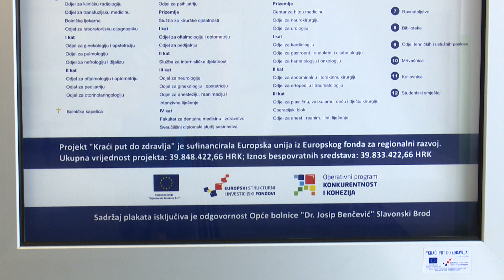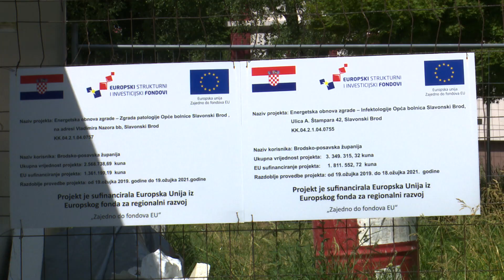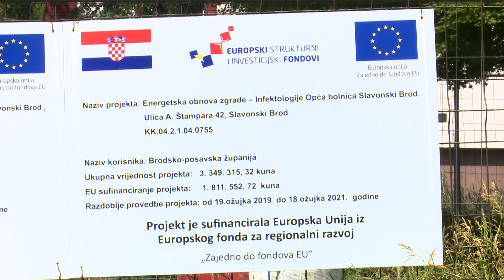SBTV - DNEVNIK - PRI KRAJU RADOVI NA ENERGETSKOJ OBNOVI BRODSKE BOLNICE - 22.06.2021.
Iako se posljednjih gotovo godinu i pol dana brodska bolnica kao i ostali zdravstveni sustavi borila s pandemijom koronavirusa, projekti otprije pokrenuti nisu stali. Tiče se to i energetske obnove 6 bolničkih zgrada. No i pripreme novih projekata koje će u velikoj mjeri financirati Europska unija.

DNEVNIK SBTV-a | PON-PET | 20:00 i 22:00